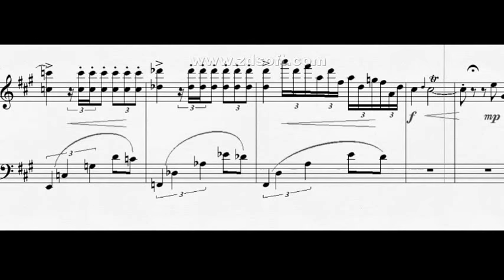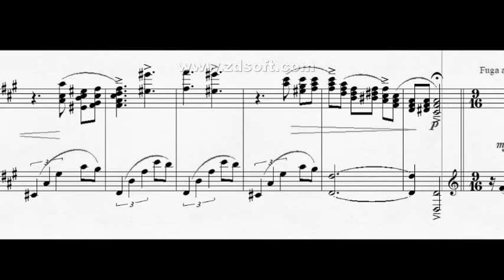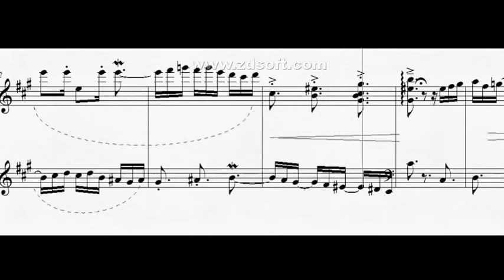DOK 10.1h - Prelúdio e Fuga (F#m) - Andante e Allegro